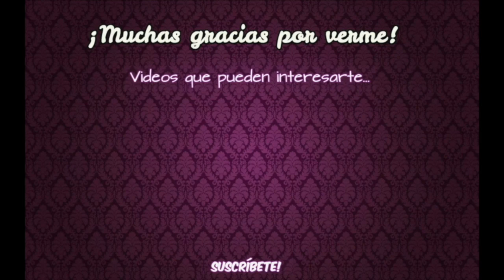😍NUEVA BBCREAM SPF30 MERCADONA ME ENCANTA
Holaaa a todas! Hoy os traigo esta NUEVA BB CREAM SPF30 de MERCADONA de este mes de JULIO 2018.